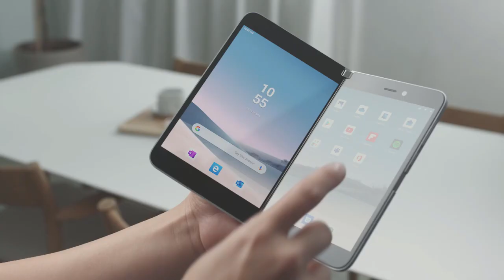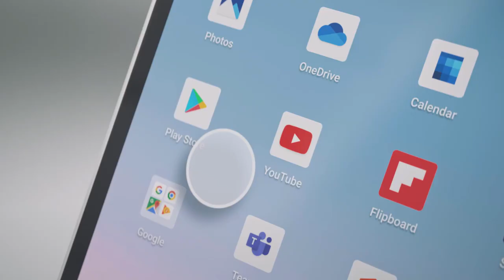Introducing Microsoft Surface Duo